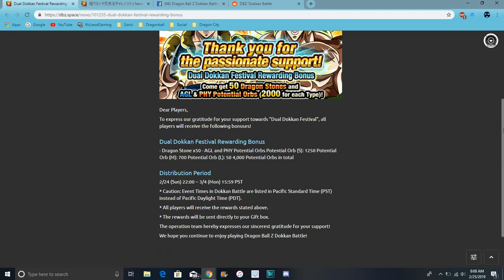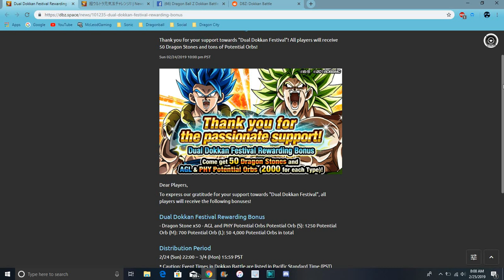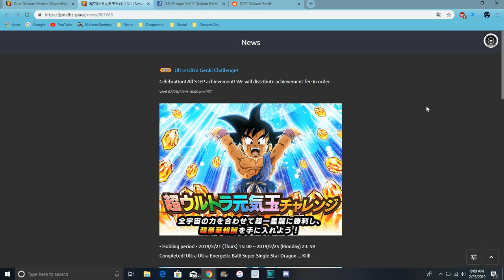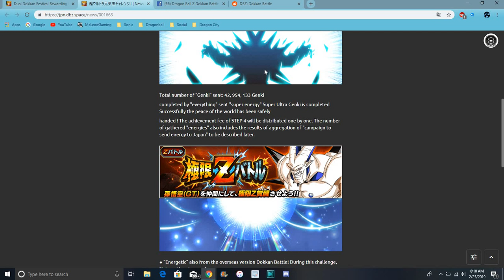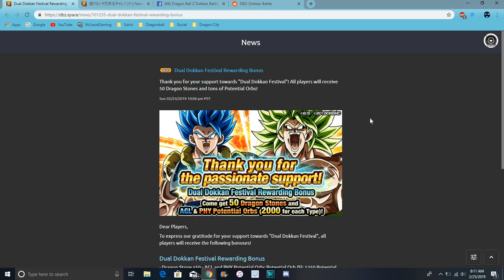Global Gets 50 Free Stones + JP Beat OMEGA All Info DBZ Dokkan Battle